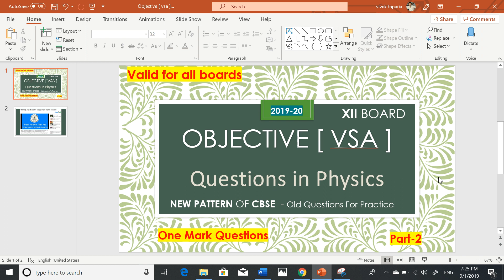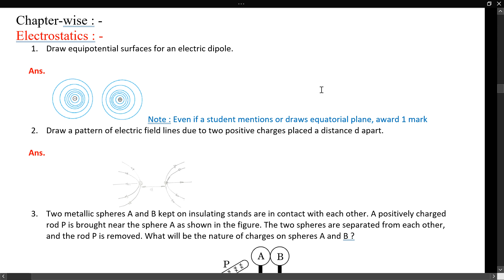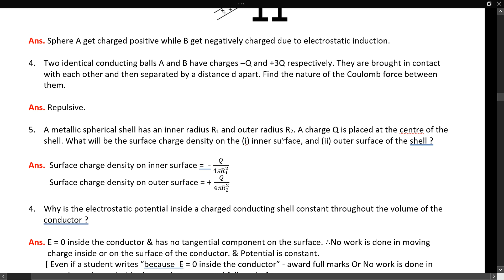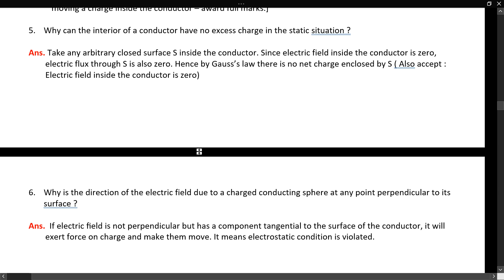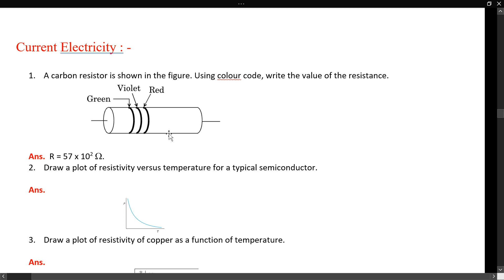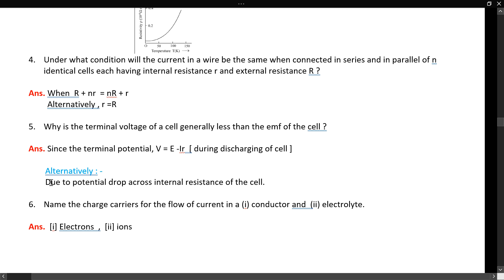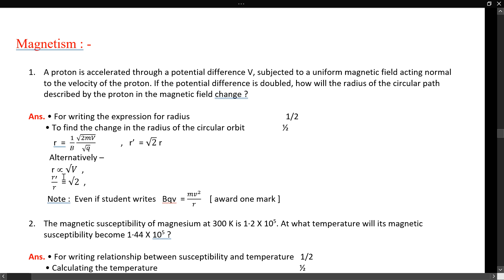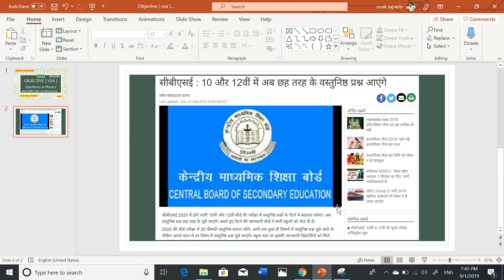New Pattern Questions [ one mark ] cbse in Physics